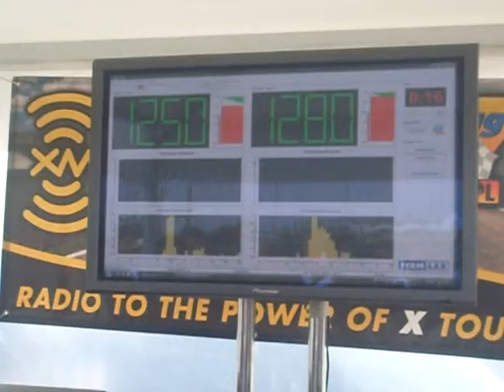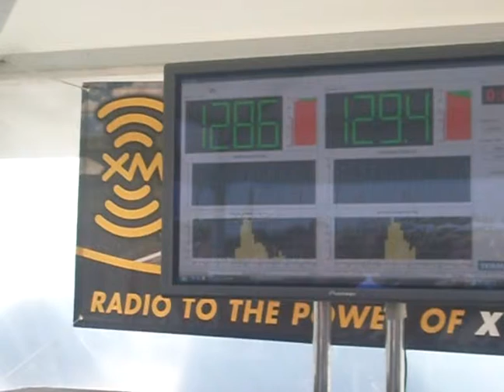SAXO DJ KRIZA.AVI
SAXO ATHENS TUNING